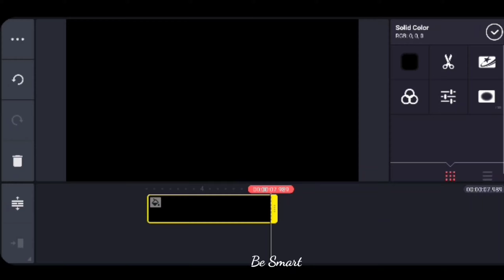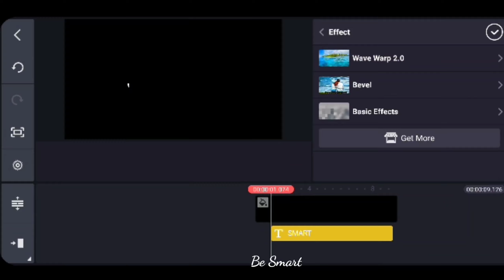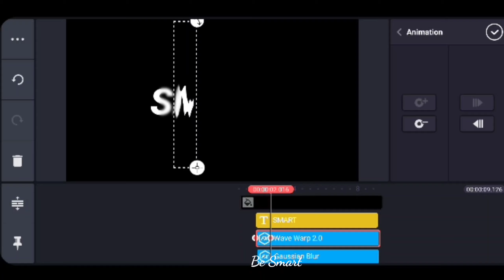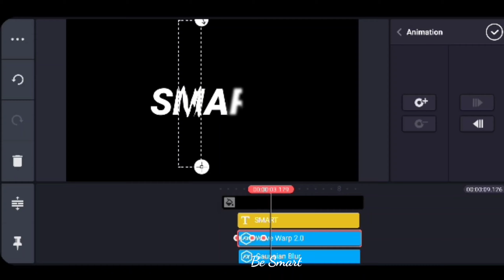Youtube smoke Intro make by kinemaster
Hi friends
Is video me hum samjha rahe hai kaise aap youtube intro smoke wala bna sakte hai jine master se

@Pooja Yadav Indian Blogger

1.My Second youtube blog channel link 👉